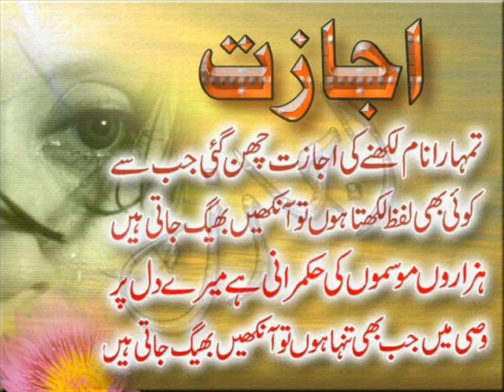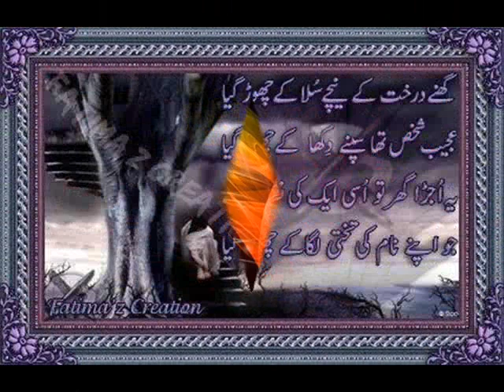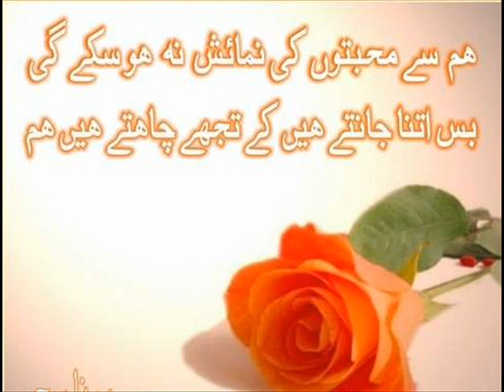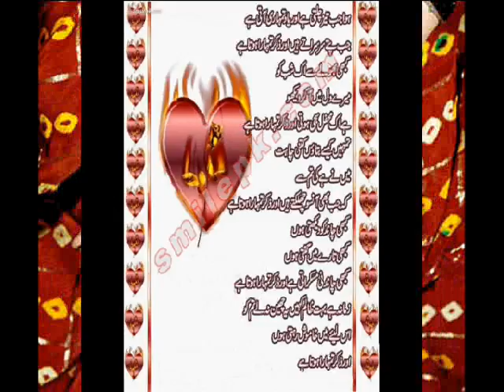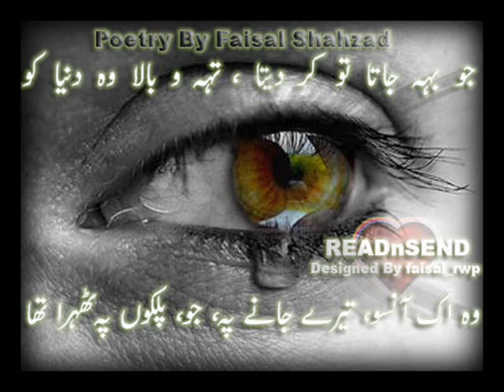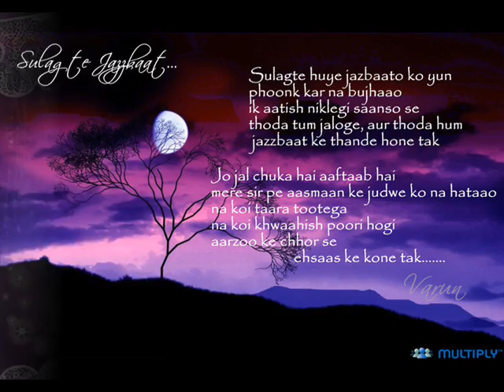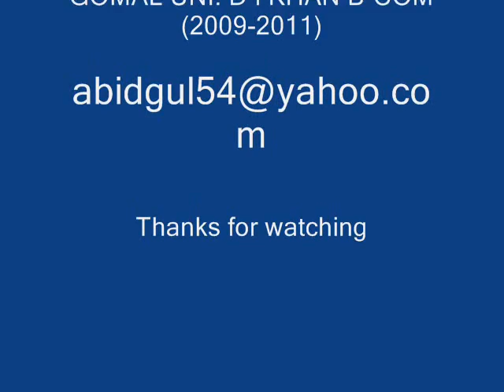Hamid jamshed mahndi la oe la siraiki song.wmv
hamid jamshed siraiki siara joomer song
commerce department gomal uni: D I Khan B-COM 3rd (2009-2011)